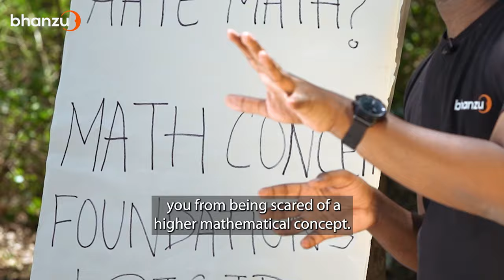The right way to teach arithmetic and math | Bhanzu Way to Mathematics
In an ideal world, this is how math learning websites should teach maths. Fortunately, Bhanzu uses this approach to answer the most burning question: how to learn math the right way - no deceiving or ineffective math tricks for fast calculation! Want your kid to be a part of the Bhanzu revolution? You can get started by booking a demo class.